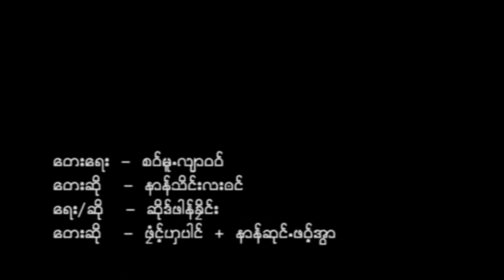Poe Karen Movie Mue Khuu Lon Mar Aong Nga Nol Part (1)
Poe Karen Movie Mue Khuu Lon Mar Aong Nga Nol Part (1)  Director By: Lone Kai
Starring : Eh Tha Klai / Paw Yu Tong Thount & Suu Ki